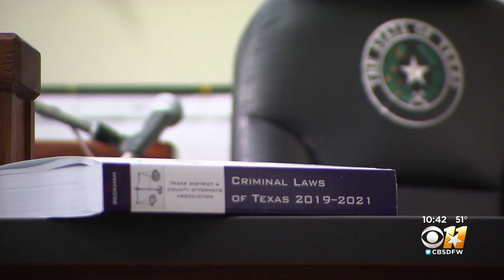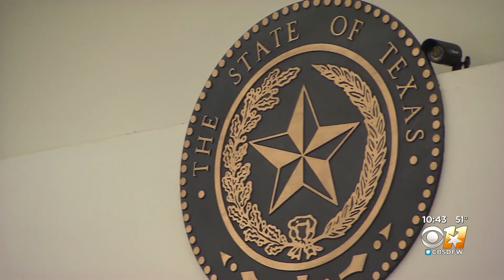Aaron Dean's trial set to begin Monday, here's what to expect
The decision Aaron Dean made when he shot and killed Atatiana Jefferson, and what the jury believes about it, will determine if he remains free or spends up to life in prison.